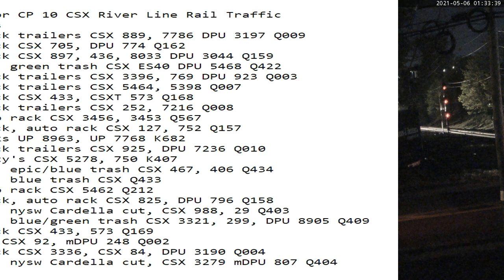May 6 2021 24 Hrs CSX Trains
24 Hrs trains
01:33 nb stack trailers CSX 889, 7786 DPU 3197 Q009
02:22 sb stack CSX 705, DPU 774 Q162
02:23 nb stack CSX 897, 436, 8033 DPU 3044 Q159
02:47 nb mix, green trash CSX ES40 DPU 5468 Q422
07:05 nb stack trailers CSX 3396, 769 DPU 923 Q003
07:26 nb stack trailers CSX 5464, 5398 Q007
08:03 sb stack CSX 433, CSXT 573 Q168
09:13 sb stack trailers CSX 252, 7216 Q008
09:19 nb auto rack CSX 3456, 3453 Q567
09:31 nb stack, auto rack CSX 127, 752 Q157
10:50 sb tanks UP 8963, UP 7768 K682
11:43 sb stack trailers CSX 925, DPU 7236 Q010
12:23 nb empty's CSX 5278, 750 K407
12:34 nb mix, epic/blue trash CSX 467, 406 Q434
13:56 sb mix, blue trash CSX Q433
14:11 sb auto rack CSX 5462 Q212
14:27 sb stack, auto rack CSX 825, DPU 796 Q158
17:08 sb mix, nysw Cardella cut, CSX 988, 29 Q403
18:30 sb mix, blue/green trash CSX 3321, 299, DPU 8905 Q409
19:51 nb stack CSX 433, 573 Q169
22:21 sb UPS CSX 92, mDPU 248 Q002
22:53 sb stack CSX 3336, CSX 84, DPU 3190 Q004
23:45 nb mix, nysw Cardella cut, CSX 3279 mDPU 807 Q404